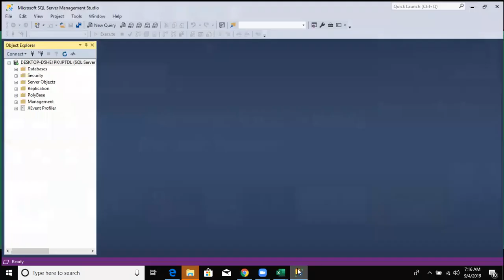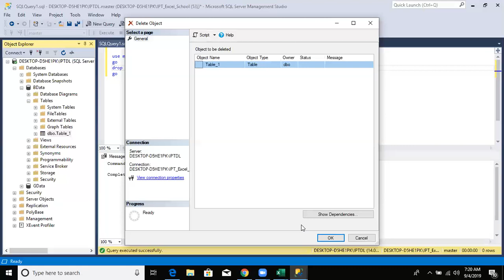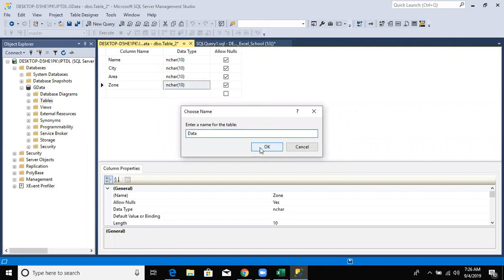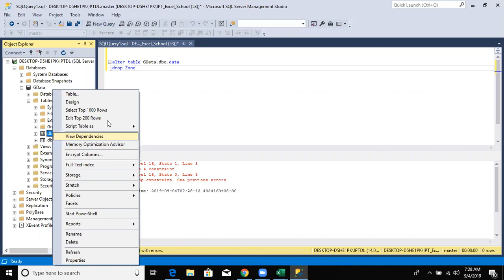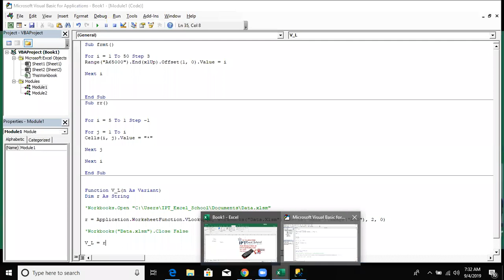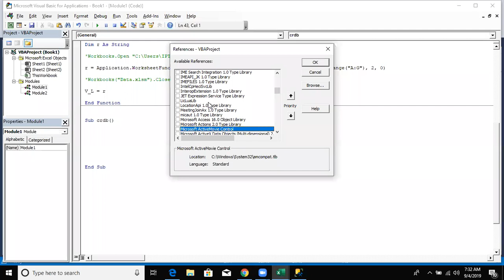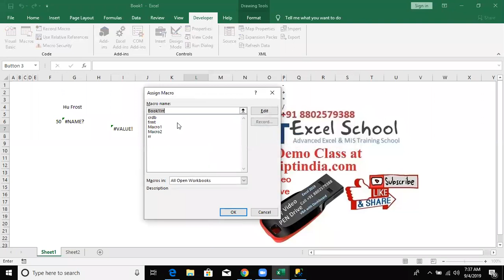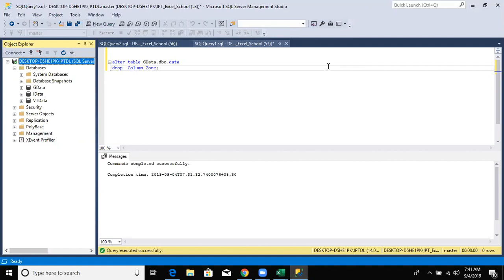MIS Course - SQL Server Q Handle via VBA